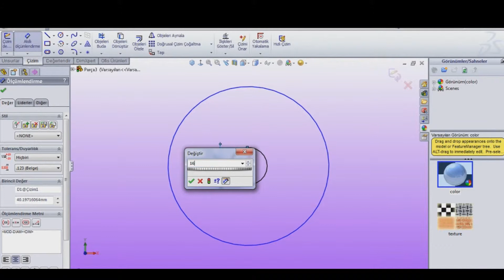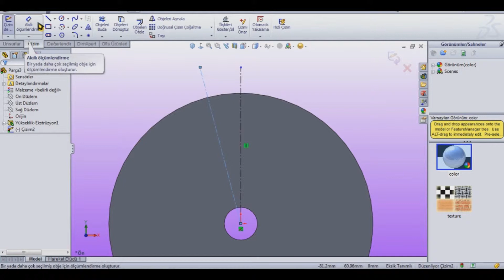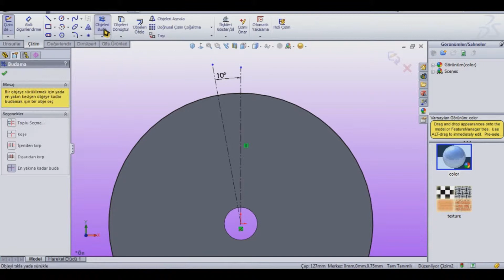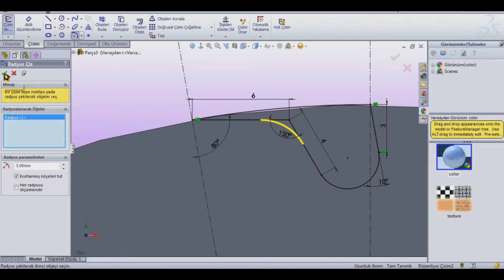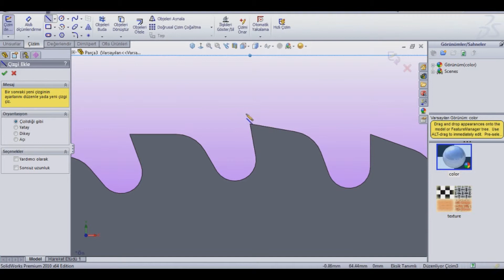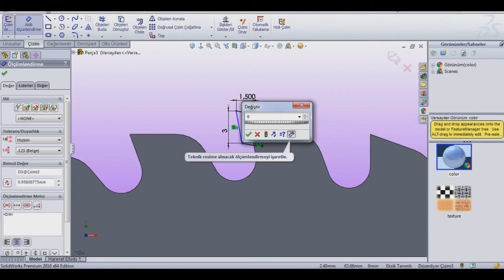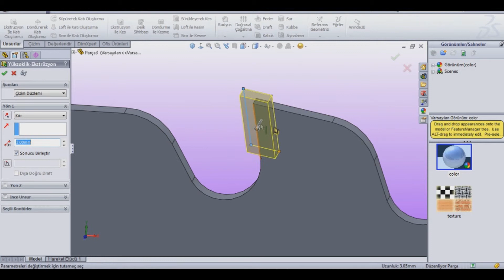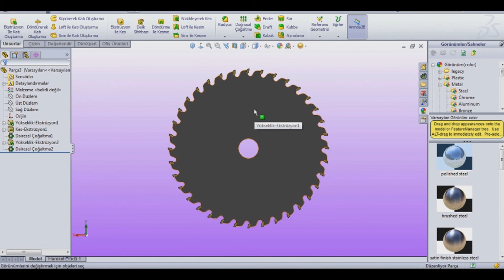Daire Testere SolidWorks çizimi - Saw Blade SolidWorks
SolidWorks Circular Pattern (Dairesel Çoğaltma) komutu

Müzik

Eğer Bu Videoyu Beğendiyseniz Beğeni Butonuna Basmayı Unutmayınız.